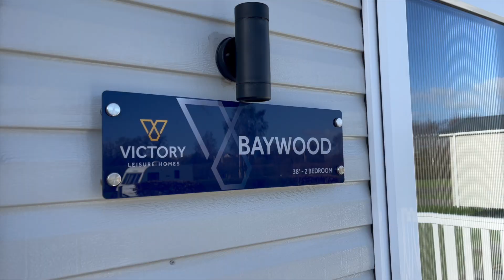Victory Baywood (H) Walkthrough | Linwater Caravan Park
Take a tour of the Victory Baywood 38ft x 12ft 2 Bedroom Static Caravan.

Open year round Linwater Caravan Park near Edinburgh has pitches for caravans, motor-homes, campervans and tents plus a selection of beautifully decorated self catering holiday lodges and static caravans.

Surrounded by beautiful countryside, you can take peaceful walks with the dog or kick back and relax after a busy day.  The kids will love our play park where they can meet new friends and run off steam. For everyone else, there are plenty of on site amenities to ensure you have a comfortable stay.